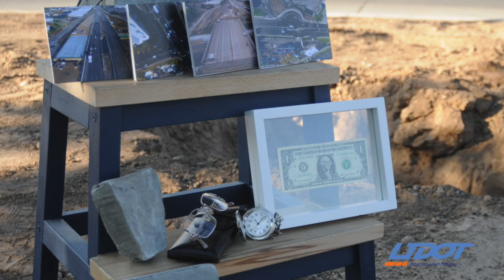Hill Field Road Interchange Opening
Leaders from Layton City and the Utah Department of Transportation (UDOT) on Wednesday marked the completion of the Layton Improved project, a two-year construction effort designed to meet the city’s unique traffic challenges.

UDOT engineers estimate traffic delays in the area will generally be reduced by about five minutes. In the past, it could take motorists as long as 10 minutes to go a half-mile from Main Street to Layton Hills Mall, with cars frequently backing up on the freeway.

UDOT and Layton leaders worked together to tailor solutions to improve traffic flow, driver safety and access to local businesses. The $28 million project includes four ThrU Turns, a single-point urban interchange, two wider bridges on I-15 and additional lanes in each direction on Hill Field Road.